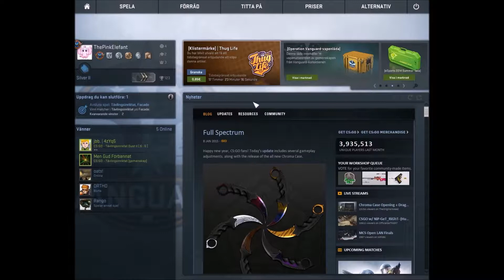CS:GO noob trys to get to silver 3 #1 (first, second and third day)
Hi here are my new series where I challenge my brother that I will be in rank silver 3 when he comes home on February 7. And and just so you know I'm a giant noob!!

Please leave a like :) it would make me so happy :D